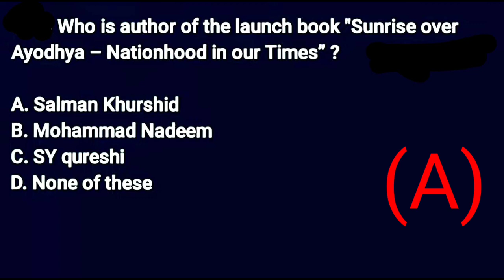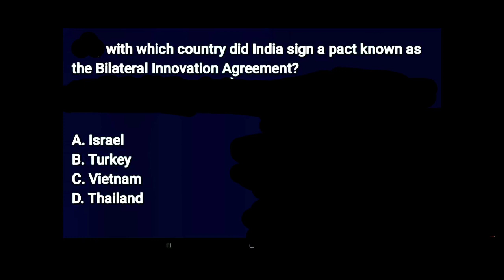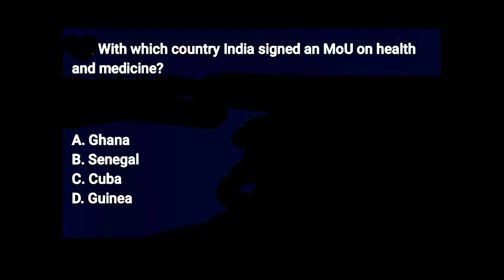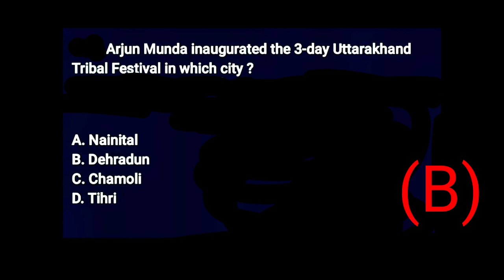JKSSB (04) TOP 200 MCQS - NOVEMBER / MOST EXPECTED CURRENT AFFAIRS (JKSSB / JKPSC ARCS)